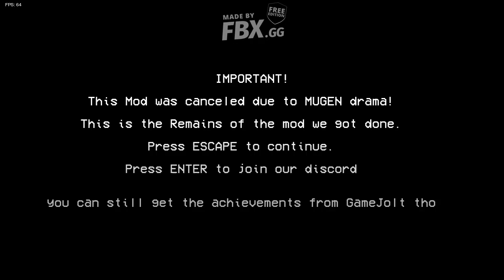Vs. Friday Night MUGEN! (All Songs showcase + Secret Song) - Friday Night Funkin Mod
If you didnt know already from the discord and the mod, I worked on this mod by the name of "MoximusGummyBee'+" as an artist for all of the backgrounds, lots of character icons and to help with some art for extra stuff. Its sad to see this mod go due to MUGEN them selfs being really wrong doing some horrid things to the community, so we had to cancel our production and bring out what we have to the public. So we batched everything we had together to make this a short mod! Hope you guys all enjoy this mod as much as I had making it! :) -MoximusGummyBee